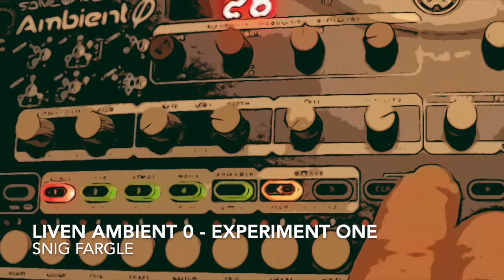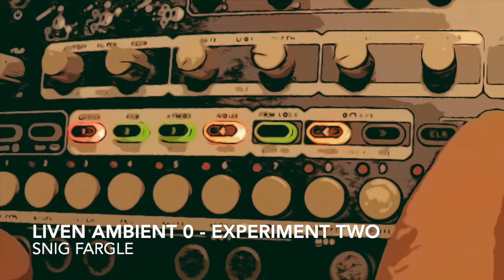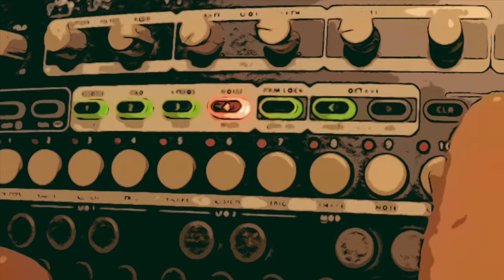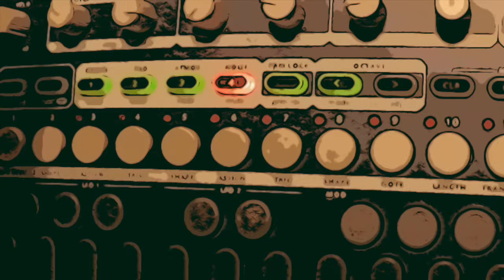Sonicware Liven Ambient 0 - Two Experiments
A couple of experiments with the new Sonicware Liven Ambient 0 - just exploring some of the possibilities. Not quite sure what I'm doing yet!
TIMELINE
00:00 Experiment One
06:43 Experiment Two